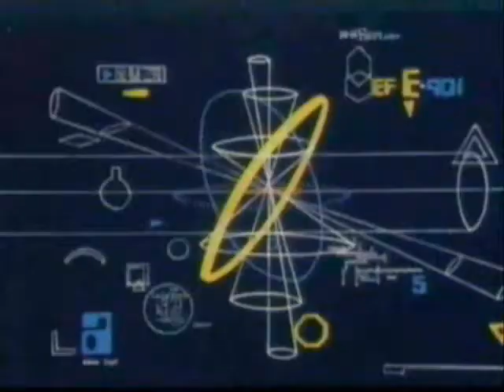99kills AMV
An OLD AMV I made, it was one of the best I made during my video editing hobbie period. With older programs I used and machines, there was some lag. It looked better during the editing process than the final result. It did win 2nd place in an AMV contest at Ohayocon. Song by Goldfinger, 99redballoons. Anime/ Video: Macross/Robotech(USA)

With this finished, I realised how bad I was. I quit.